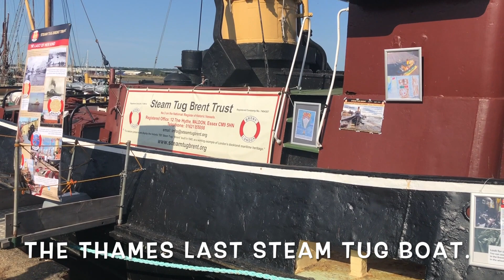Maldon Oyster festival 2020 or was it??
We went to go to the maldon oyster festival in 2020 but we didnt realise it had been cancelled due to the pandemic.

However we still had a great day and managed to get hold of some oysters, i hope you enjoy our reactions to the oysters.

Maldon is a beutiful place and definitely worth a visit in the summer.